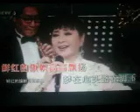光 荣【WB】（甫人---殷秀梅）2021 8 20